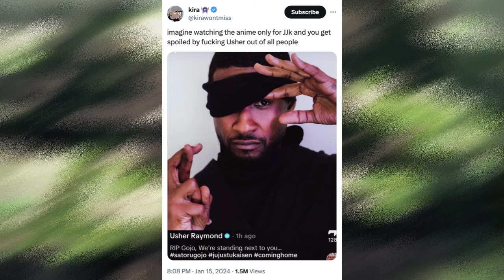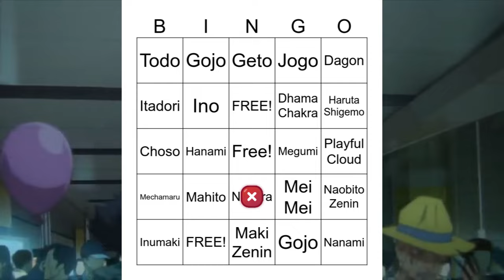GOJO SATORU'S DEATH OBVIOUSLY RUINED JUJITSU KAISEN!